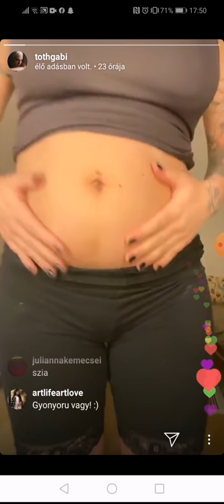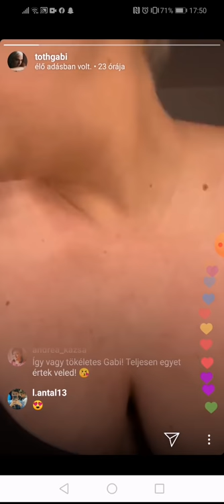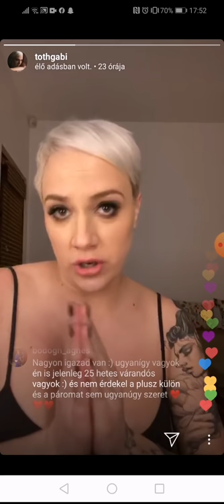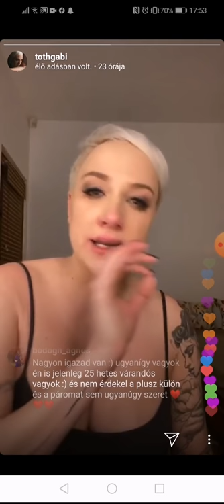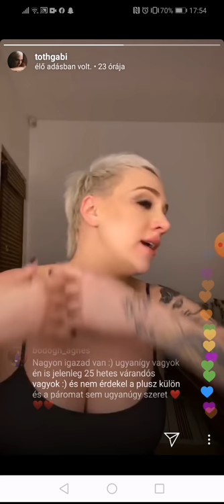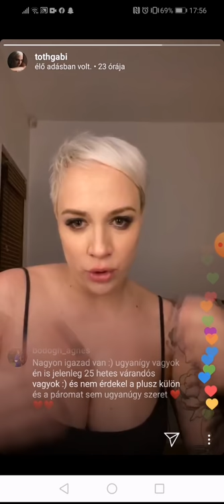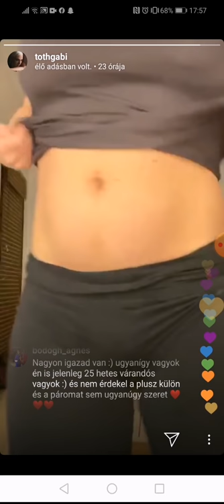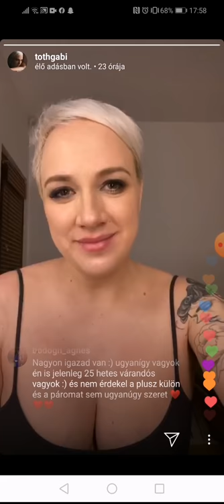Tóth Gabi Instagram Live - Schobert Norbert